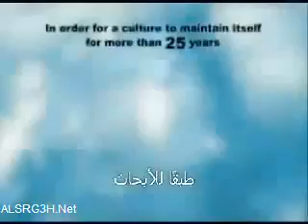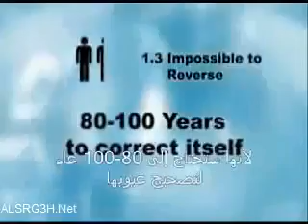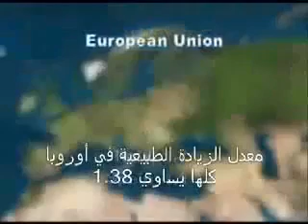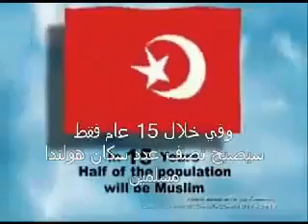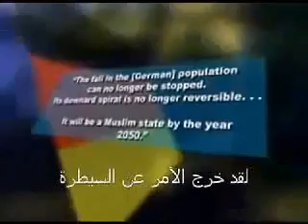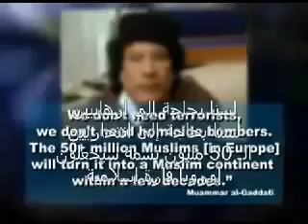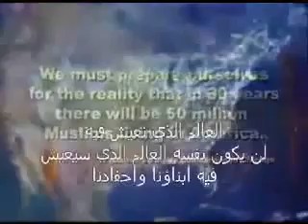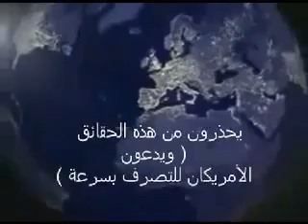Islam controls the world !!!!! - American Report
This report is made by americans (non- muslims) showing how Islam is spreading allover the world

Number of muslims is increasing everyday but it's not because of marriage between muslims

It's because of Thousands of non - muslims are converting to Islam every year in Europe , in USA , in middle east , in Africa , every where

This is due to the power of Islam and its instructions

Really , Islam is amazing religion

Islam means PEACE